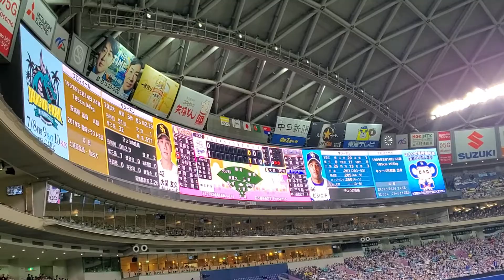20220604【現地】ｱﾘｴﾙ･ﾏﾙﾃｨﾈｽの先制ソロホームラン 1回ｳﾗ 中日ﾄﾞﾗｺﾞﾝｽﾞ@ﾊﾞﾝﾃﾘﾝﾄﾞｰﾑ ﾅｺﾞﾔ［ｾ･ﾊﾟ交流戦］ﾅｺﾞﾔﾄﾞｰﾑ 外野ﾋﾞｼﾞﾀｰ